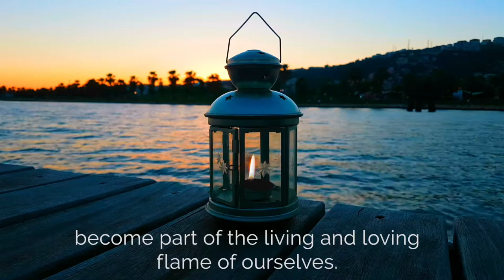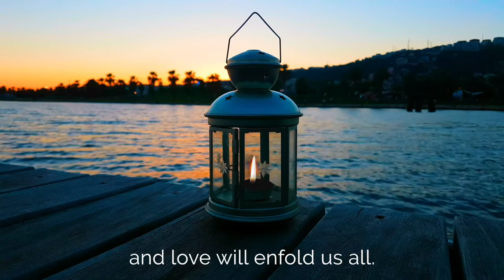Living Flame of Oneness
October 18, 2020: Our dear friend Karen Pritchard offered this prayer during Sunday service in light of the encroaching Cameron Peak Fire, which was growing closer to Sunrise Ranch, Loveland, Colorado.
 The residents at the Ranch had been evacuated on the previous Friday.

SunriseRanch.org